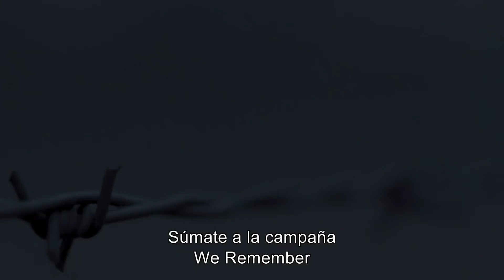Conoce la historia de Rosalie Simon, sovreviviente de la Shoá.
Cada 27 de enero conmemoramos el Día Internacional en Memoria de las Víctimas del Holocausto, en recuerdo de la liberación del campo de Auschwitz en 1945 y el fin del genocidio nazi que asesinó a 6 millones de judíos. Del 20 al 27 de enero, te invitamos a compartir una foto en tus redes sociales con el hashtag WeRemember o Recordemos para ser parte de la campaña global del Congreso Judío Mundial con la que millones de personas alrededor del mundo recordamos a las millones de vidas que ya no están.